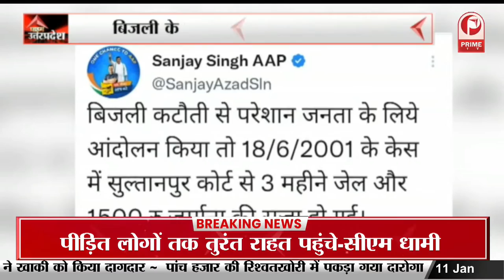Sultanpur : बिजली पानी के मुद्दे पर प्रदर्शन करने पर नेताओं को मिली सजा || Prime Tv